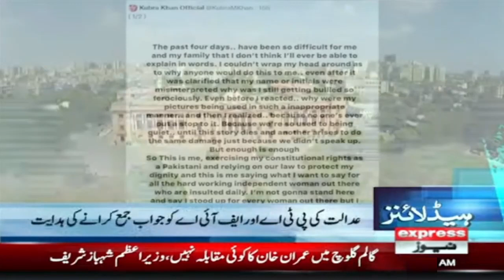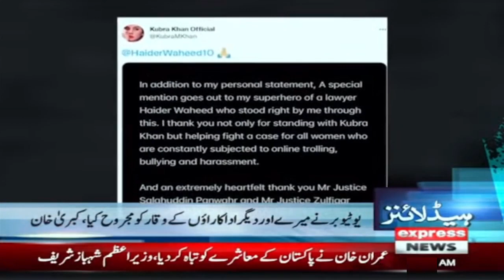There is a risk of flooding again in July - News Headlines 6 AM - 7 January 2023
News Headlines 6 AM - 7 January 2023